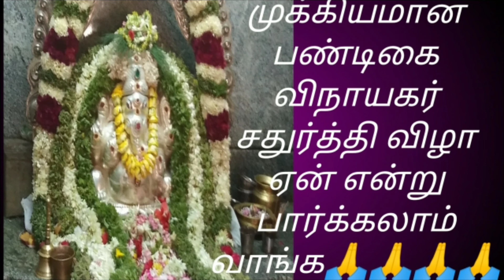21 இலைகள் வைத்து அர்ச்சனை பன்னால் இவ்வோள நன்மைகள் கிடைக்குமா